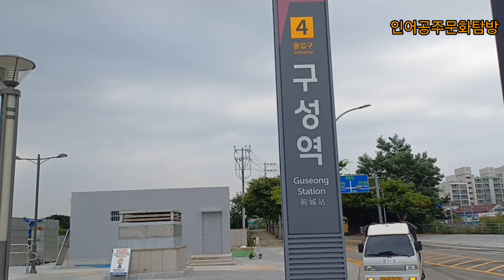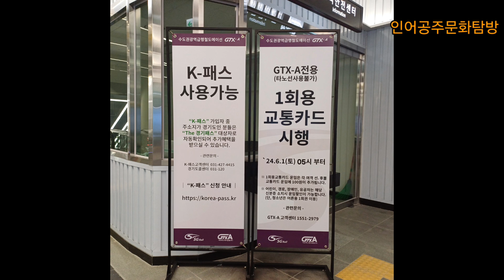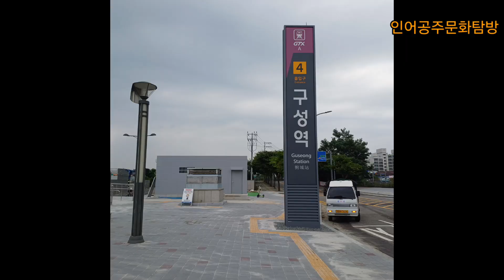2024년 7월 9일 [202] GTX A 구성역 완공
안녕하세요?
용인은 교통의 요지임의 틀림없습니다 ^^
그 오랜시간을 거쳐 드디어 GTX A 노선이  9월말 일단 구성역은 개통을 했습니다.   제가 바란것은 삼성역까지 이어졌으면 했는데  좀  더 기다려야겠습니다.

 SRT 도 구성역을 거처갔으면 하는 바램입니다.
많이 이용해주세요^^